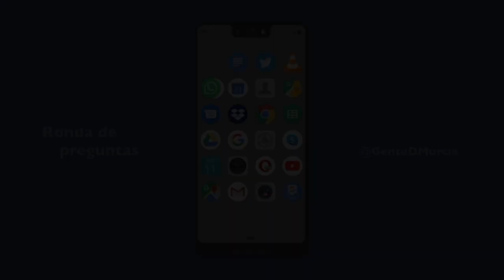EnCasa con Ginés García Millán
Celebramos nuestro 4º aniversario con la publicación de un nuevo espacio de GenteDMurciaEnCasa con Ginés García Millán: "Mis familia y mis amigos son mi patria y mi acento es mi alma."

Todo un privilegio para @GenteDMurcia contar con uno de los actores con mayor reconocimiento a nivel nacional e internacional.

Uno de los nuestros. Mucho más que nunca, orgullosos de nuestra tierra y su gente... @GenteDMurcia